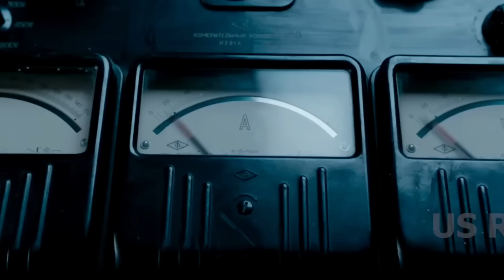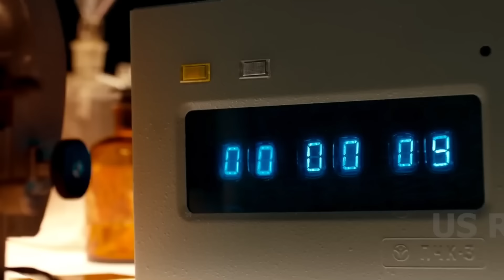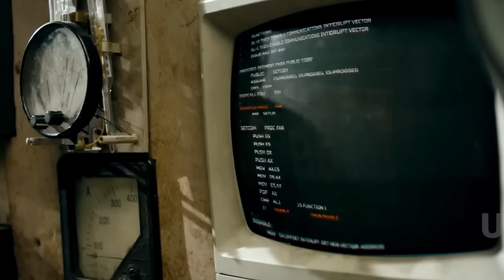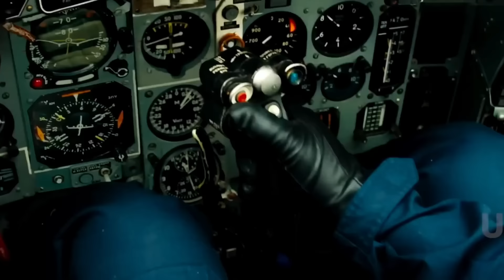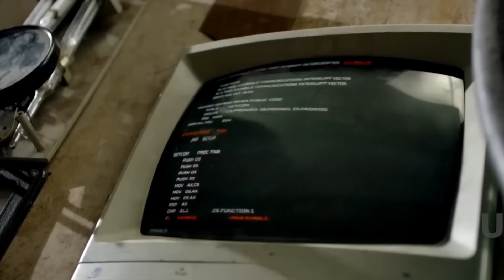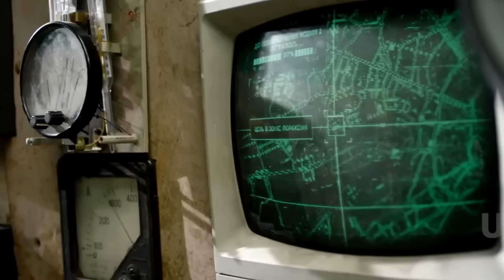El A Fost Un EXPERIMENT Guvernamental Care A Fost Capabil Sa Ucida Intreaga Multime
Guvernul rus incearca sa creeze diferiti super eroi care sa lupte impotriva inamicilor. Totusi cand un om de stiinta realizeaza proiectul pe propria piele, un accident nefericit are loc, iar acum inamicul este altcineva.

Nume Film: Gardienii